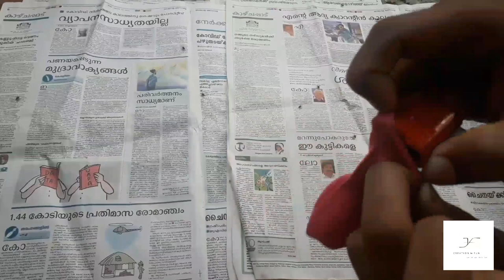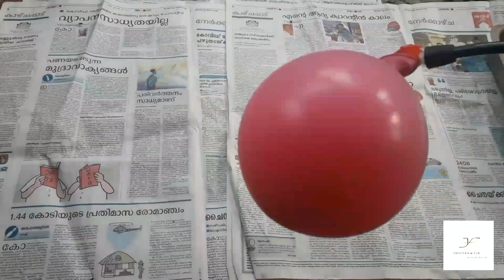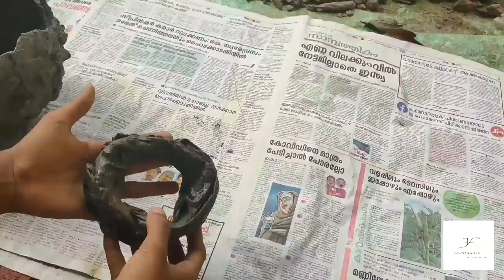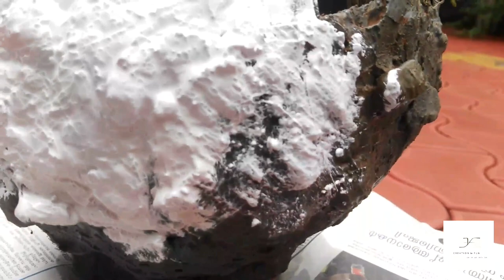ബലൂൺ + സിമെൻ്റ് + തുണി = ചെടിച്ചട്ടി CREATION for FUN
How to make a flower pot using cement, cloth and balloon